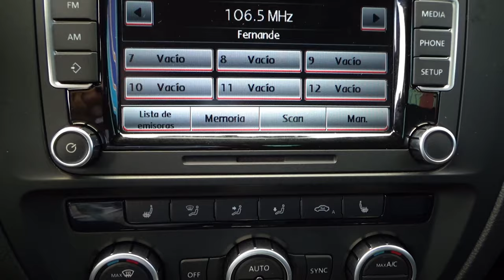Volkswagen / Jetta / 2014 - 9938